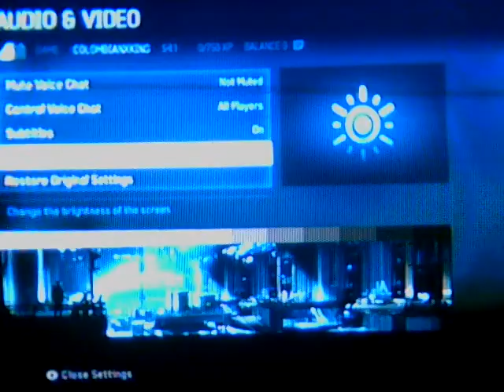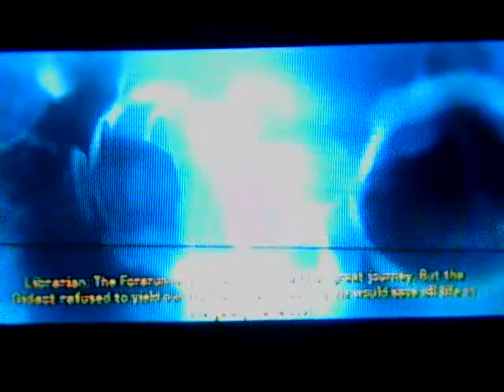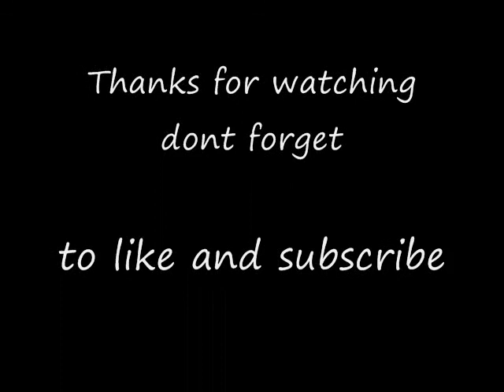Halo 4 Part 19 ; The Librarian.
Sup guys in this part we hed towards another tower and find the librarian,
she tells us about how the didact became such a grump and we run in with sentinal that are harmless. ALSO Master Chief get the ultimate upgrade.